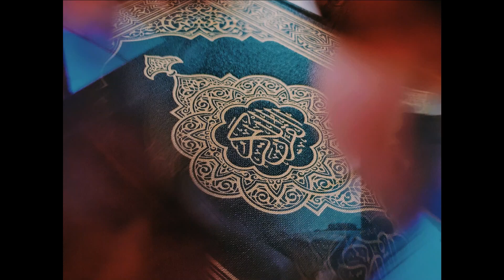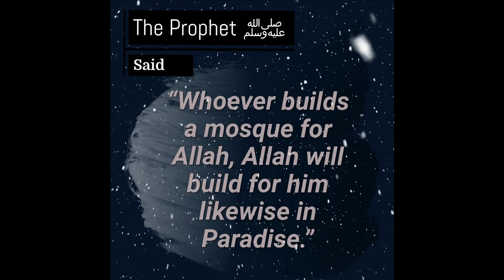Tokyo Masjid Project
Join hands to establish a Masjid in Tokyo.